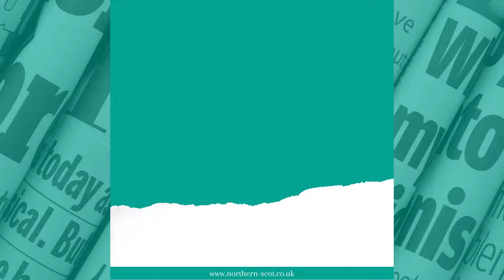The Northern Scot - Take 5 Fridays - June 4 2021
🗞 Take 5 Fridays! Our weekly round-up of the 5 most-read online stories from the past week.

➡️ Tributes paid to Moray vet who died in hiking accident
➡️ Moray to move to tier one of coronavirus restrictions on Saturday
➡️ Elgin man set up fake Twitter account to access child porn
➡️ Elgin vaccination centre to close for a week for a deep clean
➡️ TV appearance provides "big boost" to Johnstons of Elgin